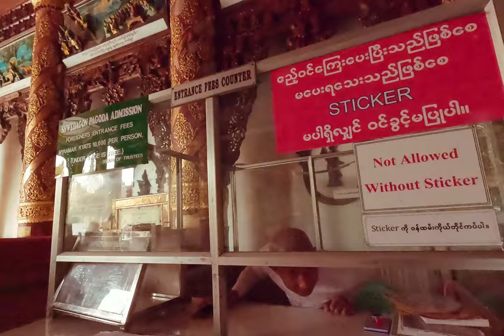Myanmar Changed My Life 🇲🇲 | Episode 5 | New Year Celebration In Yangon, Myanmar | Art of Namo Herz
In this video, I will show you the new year celebration in Shwedagon Pagoda, Yangon, Myanmar.

Please watch the video to see how I celebrated the New Year in Yangon, Myanmar.
I will display all my artwork at my future studio and let people visit my space.
( COMING SOON )
You can visit and buy my artwork on my website ⤵️